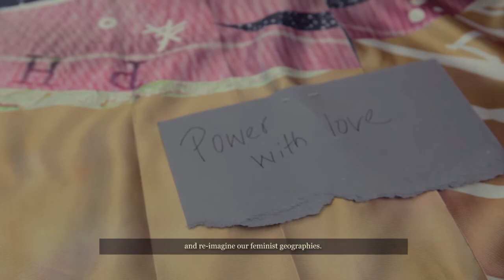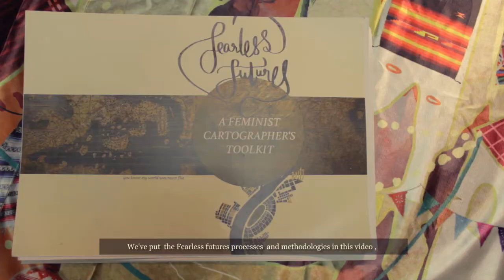Fearless Futures at AWID 2016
n September 2016 Fearless Collective was joined by 1,700 intergenerational and interdisciplinary women from around the planet at the 13th AWID International Forum. What emerged is a methodology and workshop we call “Fearless Futures”.  Inspired by the Yoruba proverb “It takes a village” and the process of “suspension of disbelief” we worked together to develop a process that helps us move beyond our doubts and into a space of imagination.  We know what we hate, but do we know what we love just as clearly?

Fearless Futures first debuted at the AWID forum in Costa de Sauipe, Brazil via four workshops that culminated into a plenary session. In Fall 2017 we developed the Fearless Futures methodology into a hands on Atlas and Book of Directions to facilitate processes of imagination. Designed to be used individually or organizationally, “Fearless Futures: A Feminist Cartographer’s Toolkit” is a co-creation with AWID. It is entirely open source and we encourage you to download it and use it in your own organizing and activism.